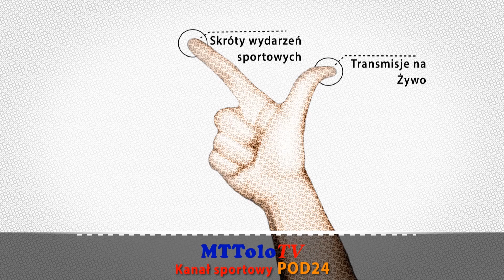[2023-10-15]🔶📺Retransmisja (2️⃣Połowa) ⚔ TEXOM SOKÓŁ Sieniawa 🆚 KS WIECZYSTA Kraków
⚔ TEXOM SOKÓŁ Sieniawa 🆚 KS WIECZYSTA Kraków 1-1(0-1) 📆[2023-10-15]
🏆 12. Kolejka 3 Liga Grupa IV Sezon 2023/2024
👉 Denis Favorov (0-1) 43'(k) ⚽
👉 Michał Pazdan © 🟥(🟨🟨) 90+2'
👉 Marcin Kaczor (1-1) 90+'5' ⚽
Wesprzyj Kanał. Kliknij w LINK ⤵⤵⤵
Grafiki i przygotowanie techniczne transmisji: Tomasz Turczyn
Komentarz: Maciej Szcześniewski
Kamera: Andrzej Popowicz
Realizacja: Mieczysław Turczyn & Kanał Sportowy POD24 & Polsport.LIVE